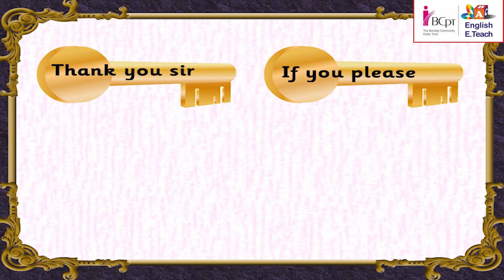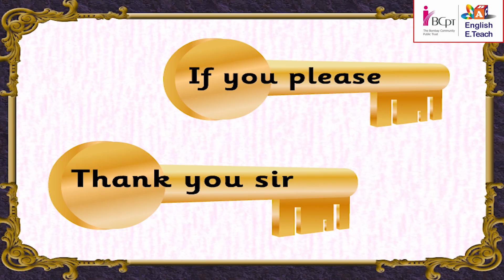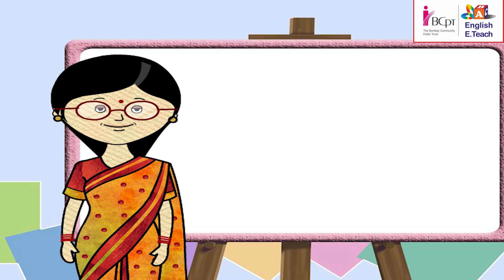One Thing at a Time 1 Good Habits| Stage-5| Unit- 3| Lesson-43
Lets learn about Good habits- We must drink a lot of water, cut our nails, play every evening, study after evening.